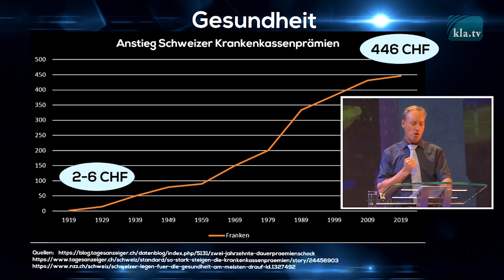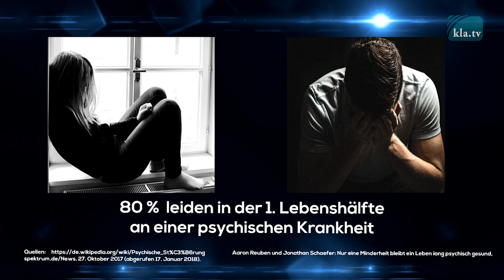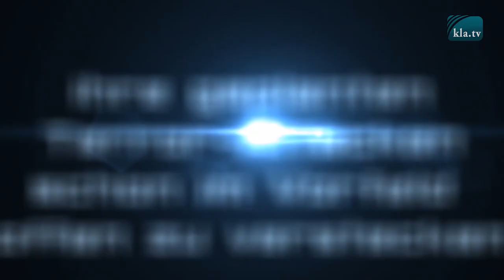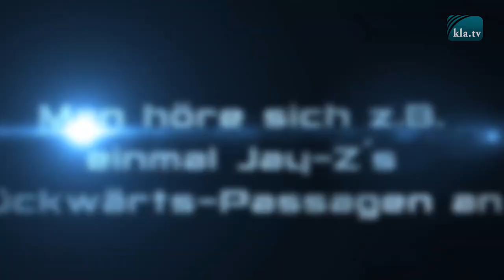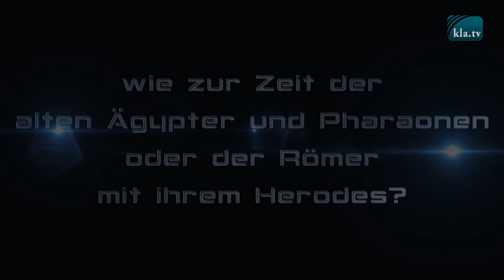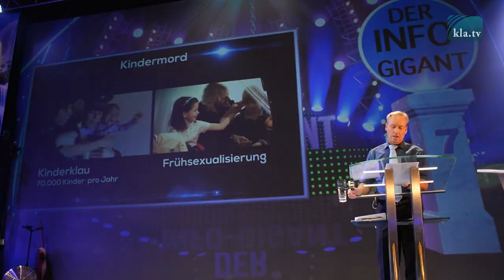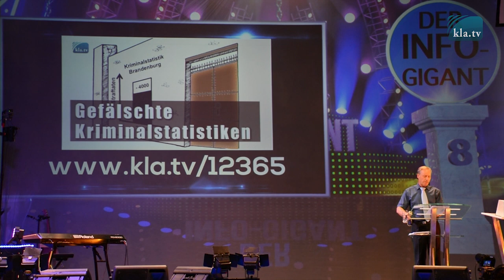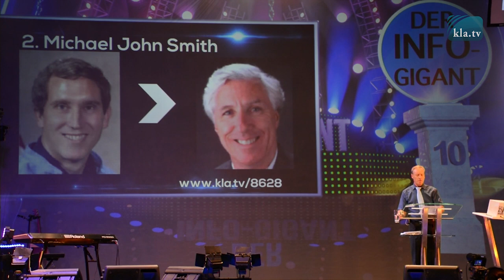Info-Gigant: "Globale Krisen" – Ivo Sasek | Schwarm-Power-Konferenz 2019 - sasek.TV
Ivo Sasek als Infogigant mit dem Thema: “Globale Krisen“ an der ersten Schwarm-Power-Konferenz im Juli 2019

Diesen und alle weiteren Beiträge jetzt auf sasek.TV ansehen!